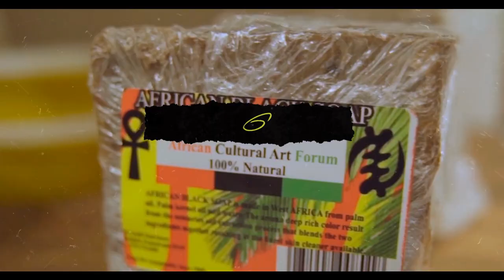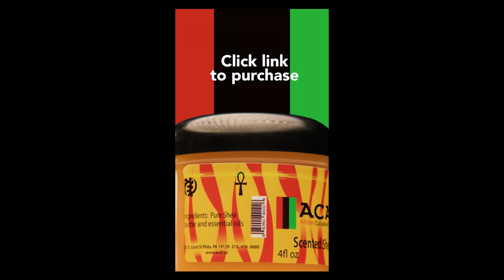Lik Moss On Cassidy Queenz flip Interview About Ar-Ab Pt 8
This Episode has been Powered By ACAF est.1969

Lik Moss On Cassidy Queenzflip Interview About Ar-Ab Pt 8

Today's Episode includes:
ACAF @ACAF1 (221 s. 52nd st Philadelphia Pa 19139)
Guest: @likmosstv7303
Host: @rashaunabdurrahim
Shot & Edited by: @farewellniko